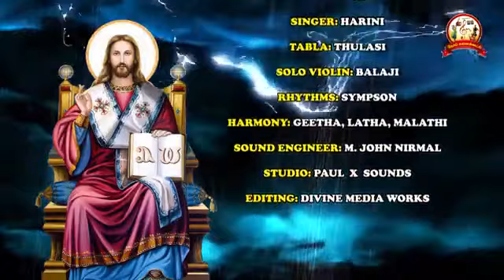௨னக்கென நான் தரும் காணிக்கை... பாடல்